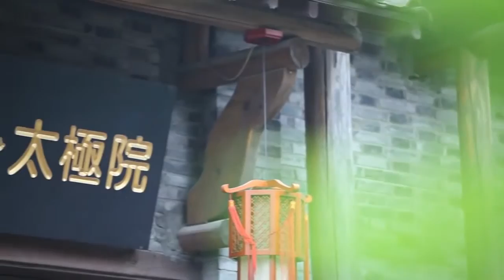Marco Polo's Travel in Hangzhou - MILDCHINA.COM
An officially made promotion video shows a day trip of Hangzhou guided by Modern Marco Polo, who is the governmentally selected travel image ambassador of Hangzhou. More to read at